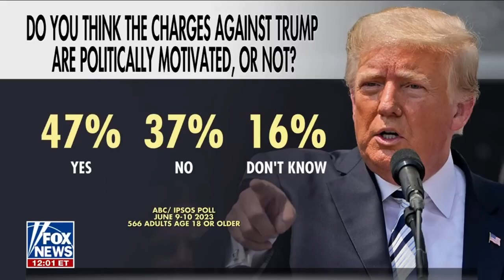Trump 2024 | Biden Bribery Summer of Love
June 13th, 2023. Compilation.